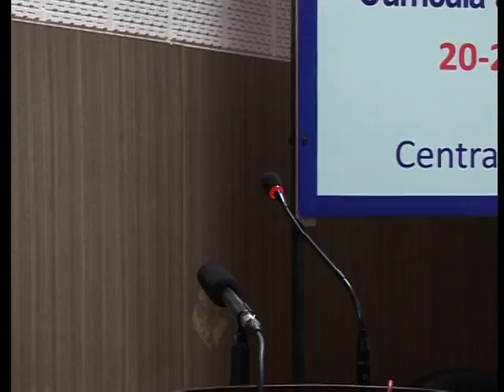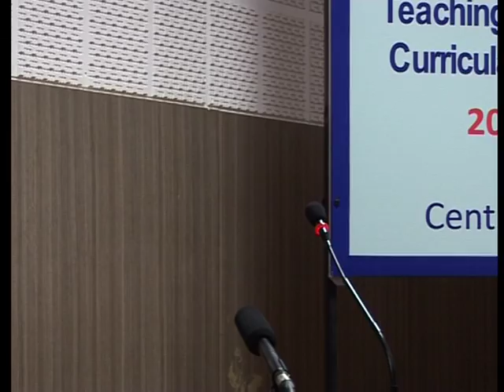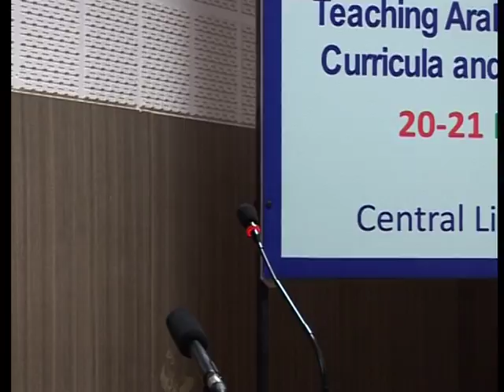IMC, MANUU_Two Day Natl Seminar on Teaching Arabic Lang. in India_Valedictory Session_Part-2